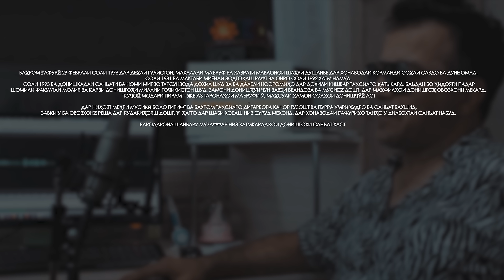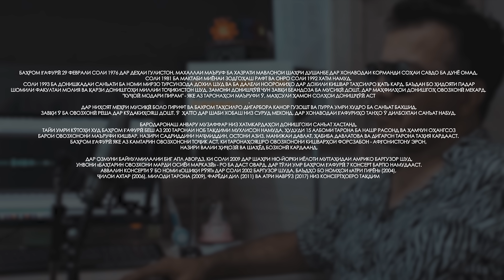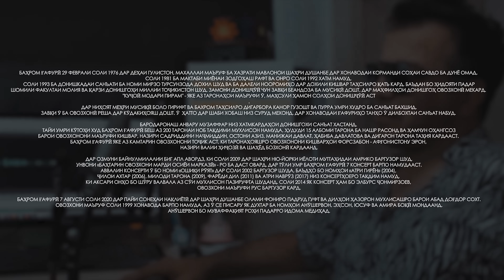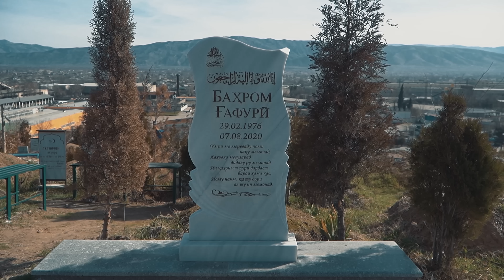Филм Бахром Гафури 2023 Film Bahrom Gafuri 2023 4K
Дастгирии шумо пешравии мост!